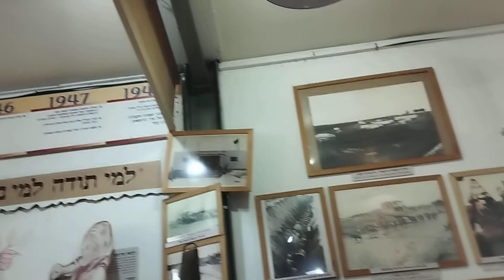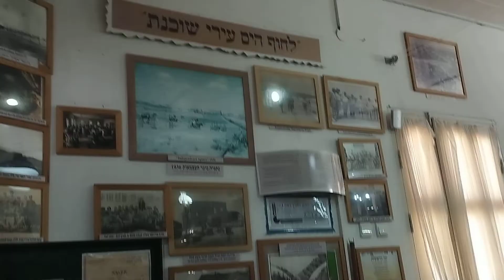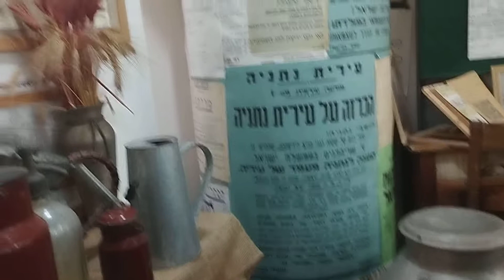משחק מקסים במוזיאון "בית הבאר" נתניה.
סיור בשרון בעיר ההדרים והיהלומים לשעבר נתניה, סיור במוזיאון הפרדסנות והמים , מעפילים בנתניה בבית הבאר, "פרדס הגדוד" והתפתחות והקמת אביחיל והמושבה נתניה בשרון.